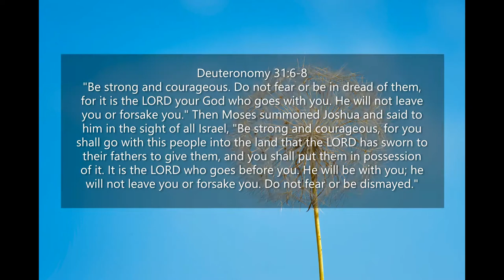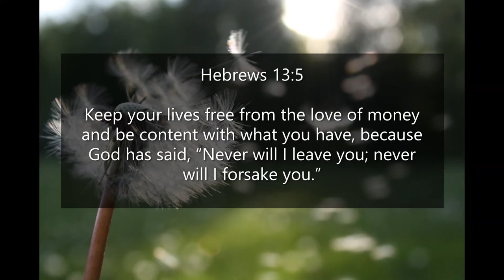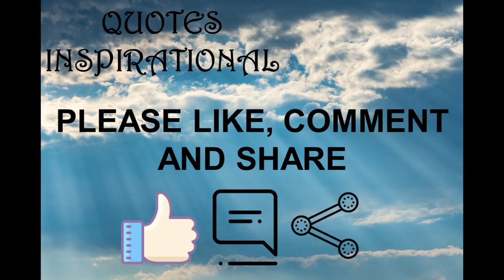Inspirational Quotes - " I Will Never Leave You Nor Forsake You"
If you like Inspirational Quotes  " I Will Never Leave You Nor Forsake You" video, please do not forget to hit the subscribe button and the bell icon to notify you, we are uploading new inspirational quotes every day.